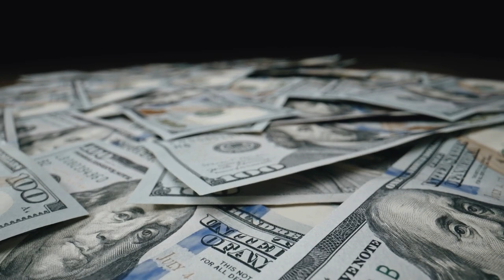Australia and New Zealand Stands with US-NATO against China